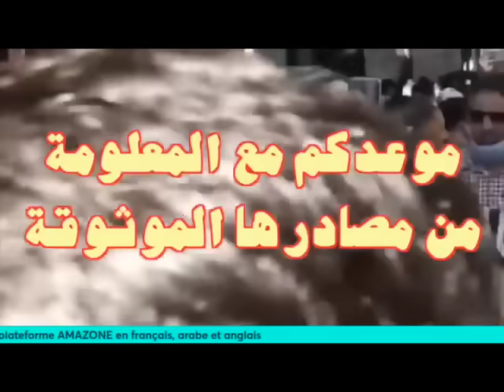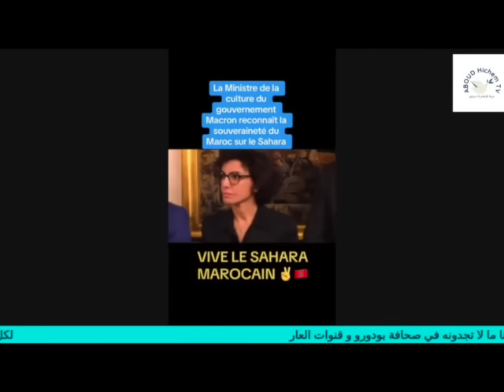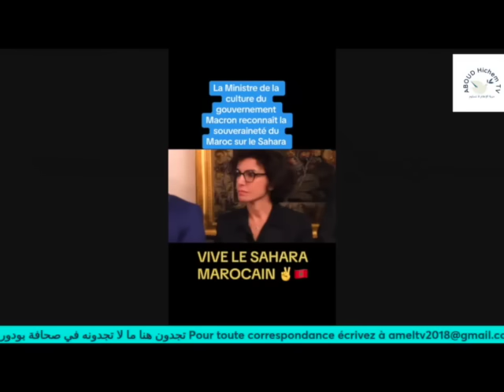وزيرة الثقافة الفرنسية تعلن موقف فرنسا الداعم لمغربية الصحراء بكل وضوح والعصابة تصمت